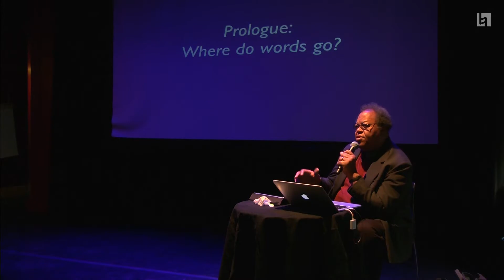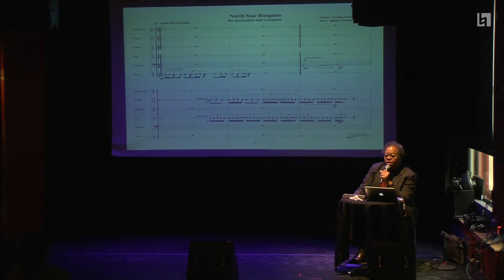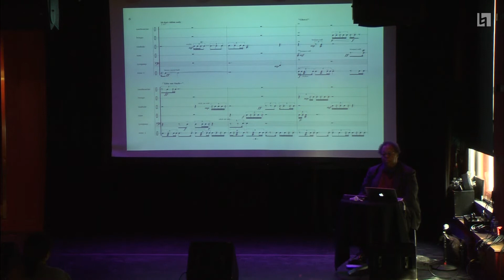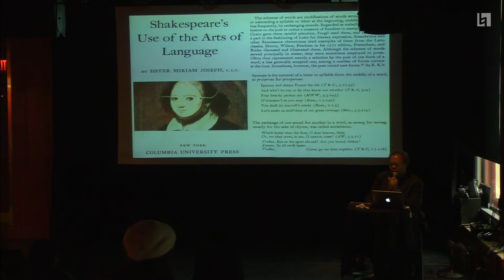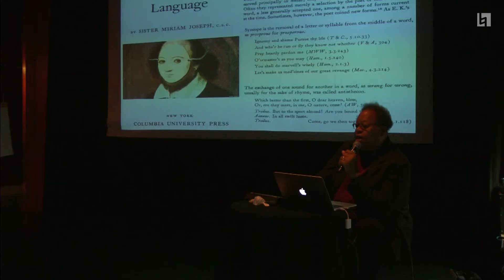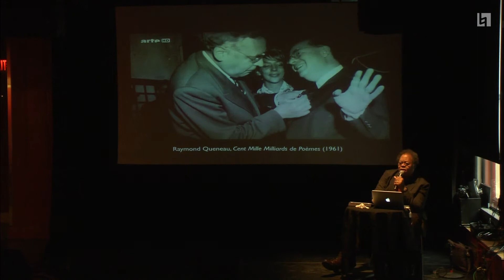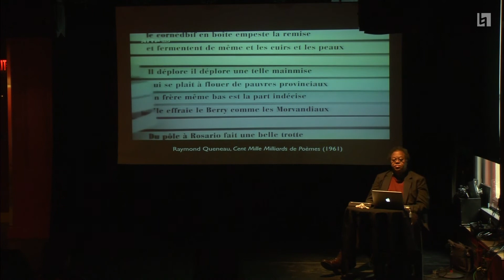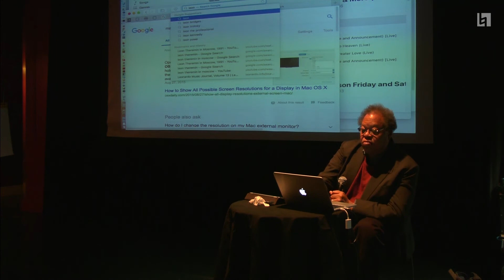George Lewis, Masterclass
Composer George Lewis discusses his work, and composing during a masterclass at Berklee College of Music.